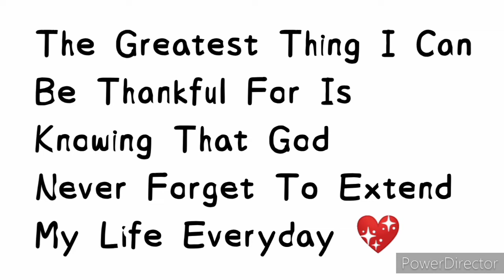PALIGO TAYO NG MGA WARRIORS NATEN || PAG HAHANDA SA 2ND LAP FUNRACE 2 || KAMANDAG PIGEON TV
MASALAM ✌️